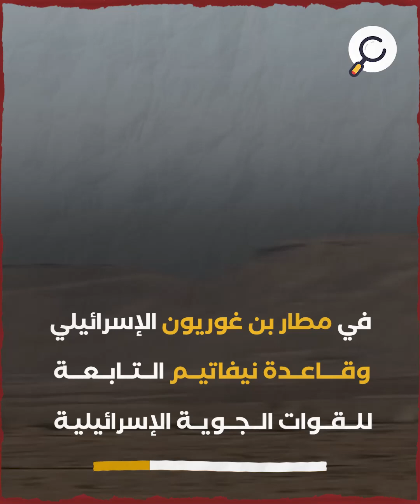خلف الأبواب المغلقة... تنسيقات إسرائيلية أمريكية عربية لتعزيز خط هجوم قوات الاحتلال